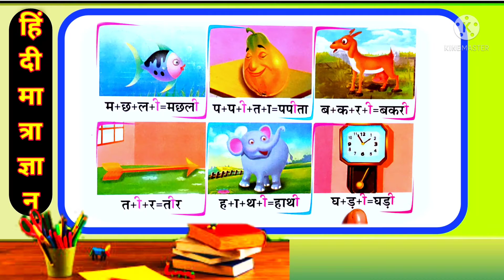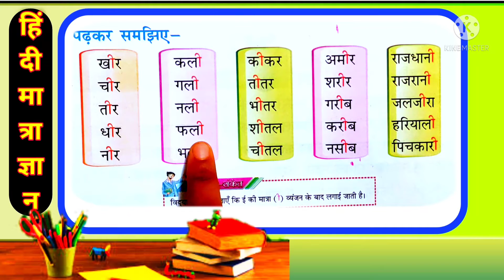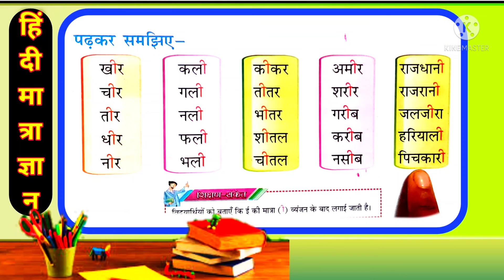ई की मात्रा का प्रयोग ज्ञान, hindi matra lagana sikho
learn hindi, hindi swar vyanjan, LEARN HINDI MATRA, मात्राओ का ज्ञान, मात्रा कैसे सीखे, BEST WAY LEARN HINDI MATRA, मात्रा, हिन्दीमात्रा, HINDI MATRA
आओ हिंदी सीखें l, matra gyan, मात्रा ज्ञान, bara khadi, baraha khadi, बारहखाड़ी, सभी अक्षरों पर मात्रा लगाना